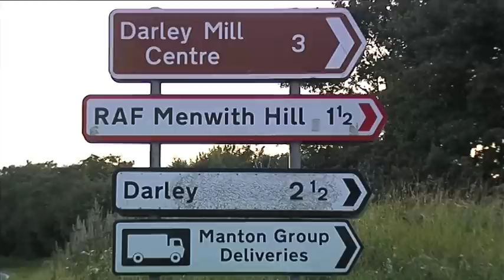CAAB Menwith Hill part 1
An introduction to what goes on at Menwith Hill, Harrogate, North Yorkshire, HG3 2RF an American base here in the UK.